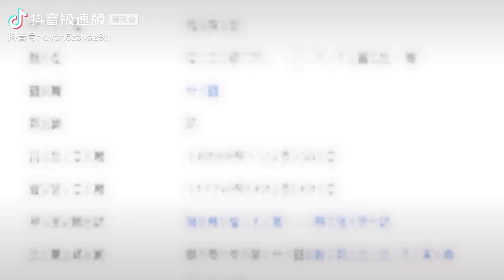你们只记得昨天是圣诞节, 却不知道今天是毛主席的生日